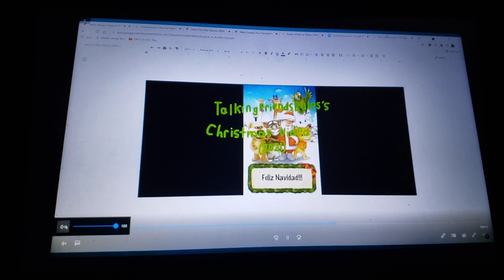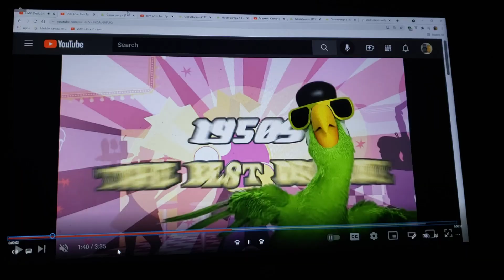CMV Deck the Halls (Broken Karaoke Version)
song from broken karaoke: doof sings deck the halls

clips/years/companies
inazuma eleven go (the fall of the raimon football team; @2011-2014 olm inc/tv Tokyo)
true and the rainbow kingdom (winter wishes; @2017- guru studio)
goosebumps (night of the living dummy II, night of the living dummy III & bride of the living dummy; @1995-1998 ytv/fox Kids)
donkey's caroling shrektacular (@2010 DreamWorks)